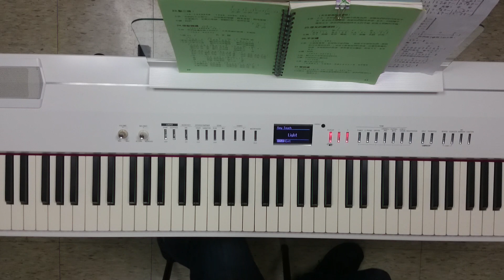天主經(李振邦版)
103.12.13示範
彌撒曲教學
古亭耶穌聖心堂
天旋司琴研習